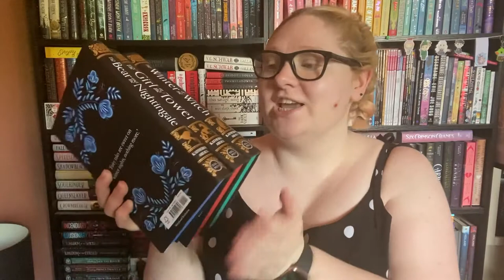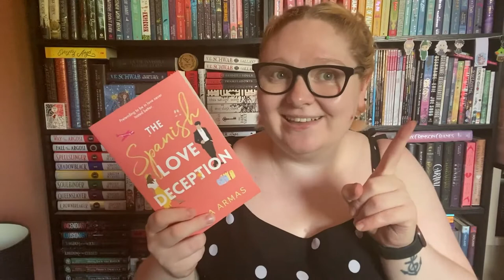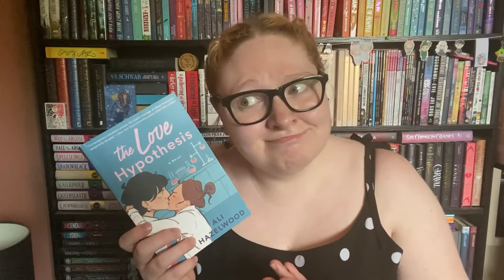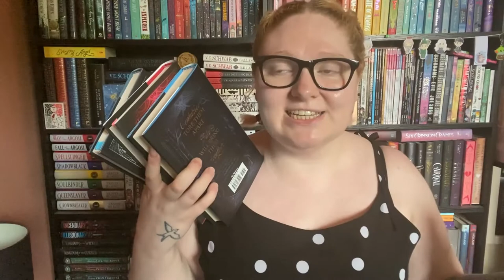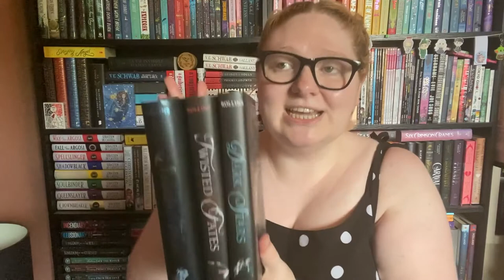Scottish Patter Tag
Tag questions:
1. Alright, Pal? (greeting, term of endearment) - Tag four people you'd like to see this tag.
2. Did ye, aye? (sarcastic, said when you don't believe someone) - Name a memoir (or biography etc) that wouldn't be believed in fiction.
3. Awa' an bile yer heid (anger/frustration, telling someone who's talking nonsense to get lost) - A book that made you angry.
4. Huvnae a scooby (nonplussed, when you don't have a clue) - A book you couldn't follow, or one you didn't understand the popularity of.
5. Belter (admiring/descriptive, when you think someone or something is amazing) - A beloved character.
6. Bawbag (scrotum-based insult, which can also be affectionate...welcome to Scotland) - A hated character.
7. Teuchter (description, a person who come from the Highlands) - A book from off the beaten track of your country.
8. Pure Baltic (description, very cold) - A book set in a cold location (you can also have a rainy option, with driecht)
9. Taps aff (description of weather/joyous exultation, when it's sunny and warm enough to strip off. Rare) - A prefect summer read, or your most inappropriate beach read.
10. Greetin' (an action, crying) - What would make you cry more: never being able to reread your favourites ever again, or never being able to read anything you hadn't read before?
11. G'wan yersel (encouragement, go for it) - A book that lived up to the hype, &/or does hype shape your feelings about a book?
12. Gie it laldy (description of behaviour, to really get carried away in the moment) - Shout about a book you don't think enough people have read.